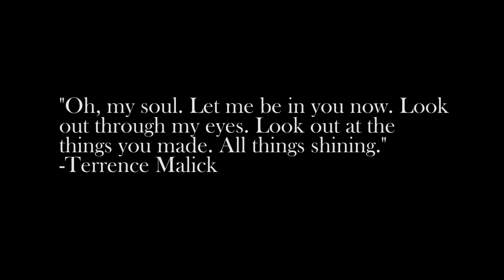A Lost Piece - Neaality Gandhi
Video Filmed, Edited and Directed By Mark Hutchinson.
Key For Spacing Entertainment 2013.

Feature a sample of Bruce Springsteen - Streets of Philadelphia.